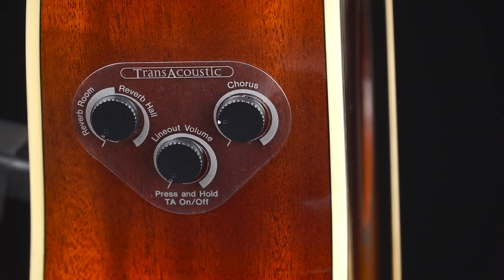Yamaha FGC-TA TransAcoustic: dreadnought con effetti integrati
Abbiamo testato in studio la dreadnought a spalla mancante della famiglia TransAcoustic: chitarre acustiche Yamaha in grado di sprigionare effetti di riverbero e chorus direttamente dalla cassa, senza richiedere cavi o amplificatori esterni.